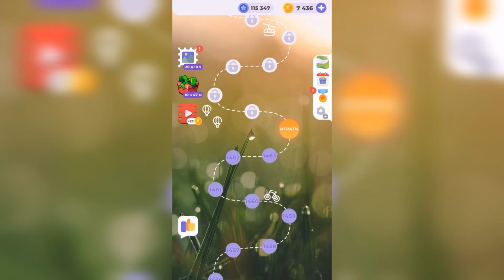Линия слова / Цветущий луг / Уровень 1464